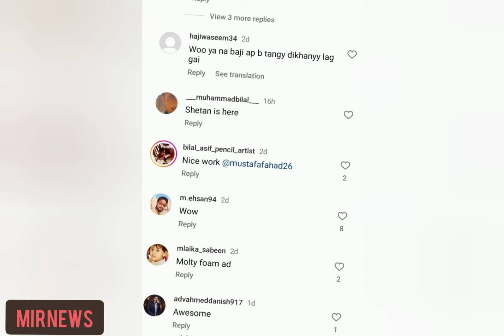yumna zaidi new drama with fahad mustafa|pakistani drama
Mirnews is a news chanel which provide the latest and breaking news without hurting sentiments of any religion,cummunity,cast and any personal attack on one click .giving every one news of sports ,entertainment,politics,science and technology ,business and world news.
My all videos are about news daily update and every national and international news.